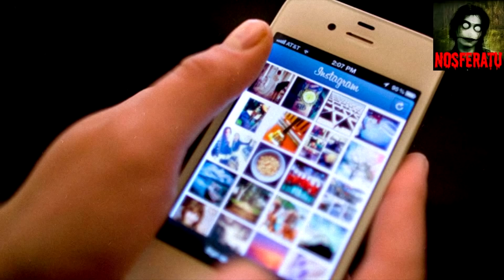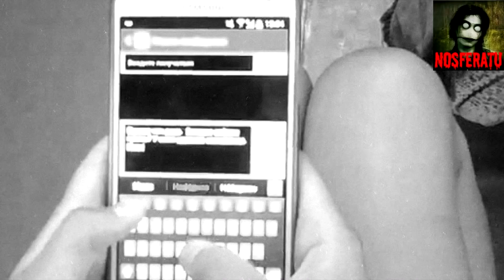Истории на ночь - Инстаграм. Страшные истории на ночь. Страшилки на ночь. Ужасы. Мистика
Автор истории: Графиня Барбосса